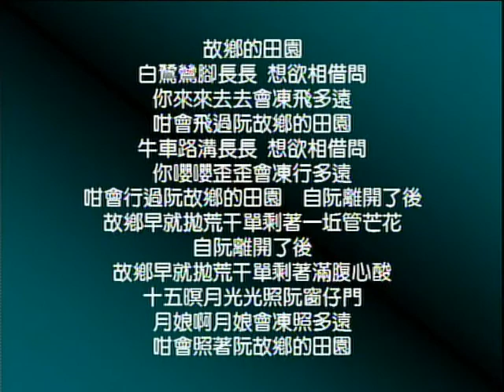洛杉磯半音合唱團